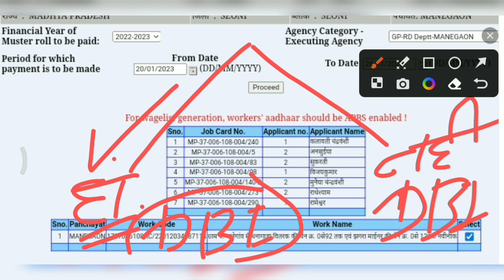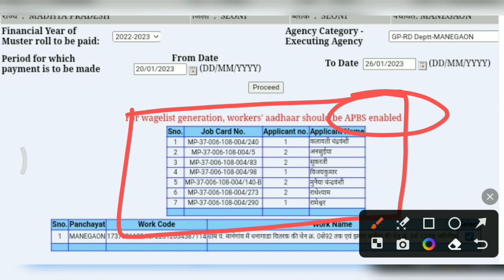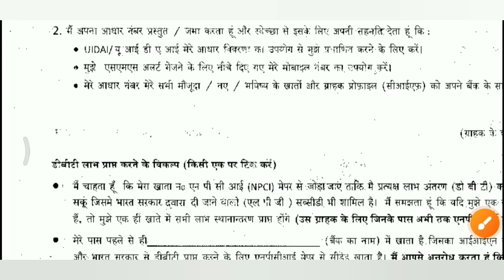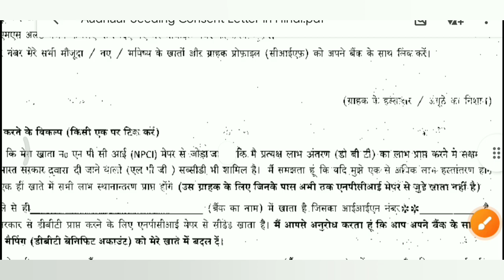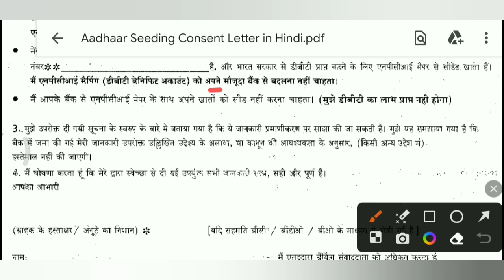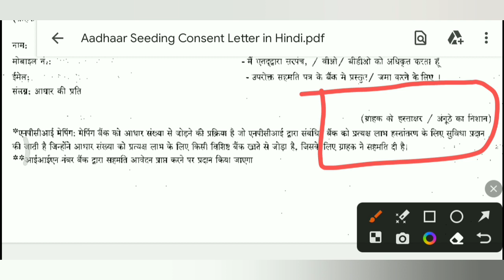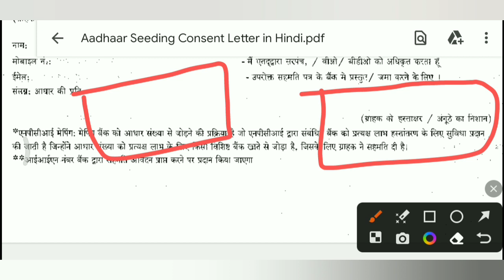aadhar APBS ENABLE PROBLEM ka permanent solution!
*इसी तरह के और वीडियो देखने के लिए यहाँ क्लिक करें👇👇

1.मनरेगा मेट की SALARY कितनी है

2. मनरेगा पोर्टल पर मेट/मिस्त्री का रजिस्ट्रेशन करने की प्रक्रिया

3.मनरेगा SUB EGG. / उपयंत्री मेट की मस्टररोल का मूल्यांकन कैसे करते हैं! पूरा गणित समझें

4. nrega labor ki online attendance kaisa fill kare

5. मनरेगा JOB CARD में नये सदस्य कैसे जोड़े

6.मनरेगा मोबाइल मानिटरिंग सिस्टम में रजिस्ट्रेशन करने के लिए किन चीजों की जरूरत होती है

7.मनरेगा में आपके नाम की डिमांड हुई है नहीं कैसे चेक करें।

8.मनरेगा सोशल ऑडिट से पहले मेट को कौन कौन सी सावधानियां रखनी चाहिए

9.SAMBAL CARD KA PANJIYAN VADH HAIN YA NAHI KAISA DHAKE

10.मनरेगा मेट मजदूरों का जॉब कार्ड भरना सीखे

11.मनरेगा के काम का मस्टर रोल print करना सीखे

12.मनरेगा मेट बनने के लिए आवेदन कैसे करें एवं योग्यता
13.मनरेगा पोर्टल से मस्टररोल की वेज लिस्ट जनरेट करना  और पेमेंट करने की प्रक्रिया

14. मनरेगा पोर्टल से मजदूरों की डिमांड लगाने की प्रक्रिया

15.ग्राम पंचायत द्वारा जारी किए गए मेट एवं मिस्त्री के सभी मस्टरोल कैसे देखें

16.मनरेगा पशु SHED का एस्टीमेट पांच पशुओं के लिए

17.मनरेगा के किसी भी काम का एस्टीमेट कैसे देखें

Ansari_Talk_(Mnrega)

AnkitKumar
Nrega videos
Mgnrega mate
Mgnrega
Manrega